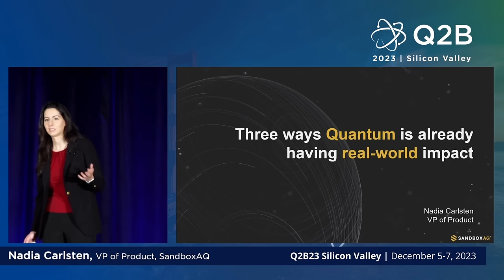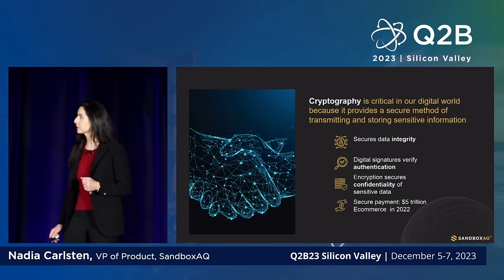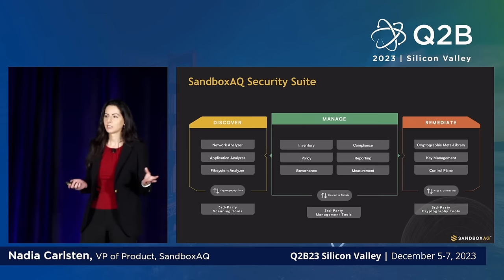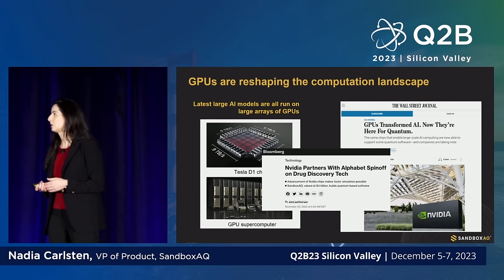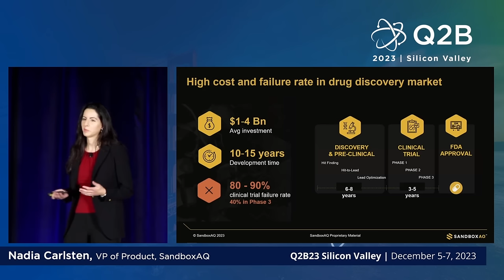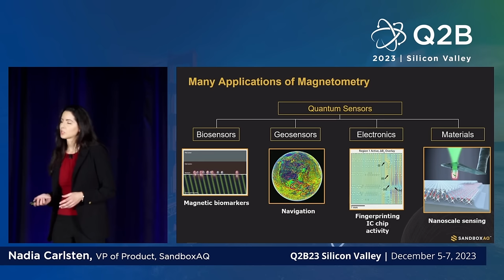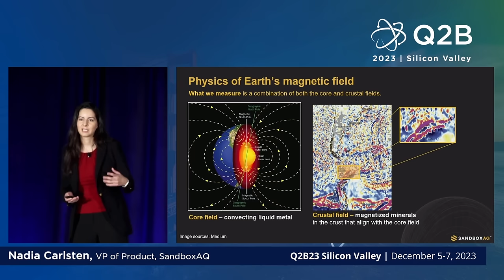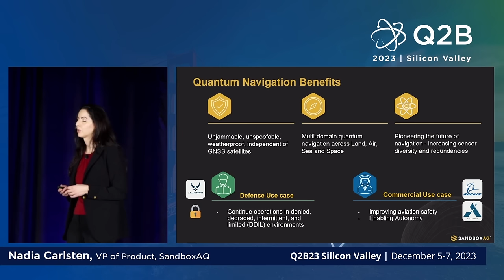Real-world value of quantum | SandboxAQ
Quantum computers promise revolutionary advances, with the ability to solve certain complex problems exponentially faster than classical computers. While fault-tolerant quantum computers are still some years away, other quantum technologies are already driving breakthroughs across industries. Nadia Carlsten, SandboxAQ’s VP of Product, explores these transformational quantum solutions onstage at Q2B23 Silicon Valley.

What exactly are quantum computers, and how do they differ from classical computers? Nadia breaks down quantum comuting and why it poses a critical threat to the cryptography that today’s connected world relies on to protect our communications, financial transactions, sensitive data and identities. Nadia details the massive transition to post-quantum cryptography (PQC) and modern cryptography management that is currently underway to strengthen cybersecurity practices ahead of quantum computers.

From there, Nadia dives into other quantum technologies, explaining how GPUs designed for video games are currently unlocking powerful new capabilities for running quantum-inspired algorithms paired with AI. Discover how simulation and optimization allow researchers to model molecular simulations that can lead to breakthroughs in life sciences and chemicals and materials design.

You’ll also learn about quantum sensing, highly attuned devices that measure magnetic signals, whether from a heart or from within the earth. Nadia investigates how geosensors are providing improved resiliency for military and commercial aircraft in light of GPS jamming and spoofing.

Join us on this fascinating journey through the quantum technologies that are transforming our world.

Chapters
0:00 - Introduction
0:32 - Quantum computing – scalability and error correction
1:42 - Rethinking cybersecurity for the quantum era
3:15 - Beyond quantum: Immediate cryptography management challenges
6:18 - Quantum simulation today: Advanced classical hardware
9:23 - Revolutionizing drug discovery with AI simulation
10:27 - Case study: UCSF neurodegenerative disease research
10:33 - Predicting EV battery lifespan
12:28 - Quantum sensing and magnetometry
13:46 - Quantum navigation and GPS challenges
16:09 - Field testing quantum navigation for aerospace
17:51 - Quantum navigation benefits

To learn more about how SandboxAQ’s solutions are transforming industries, visit our